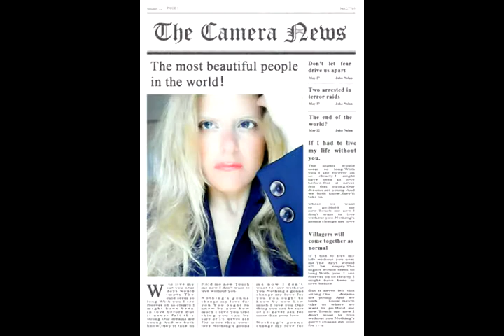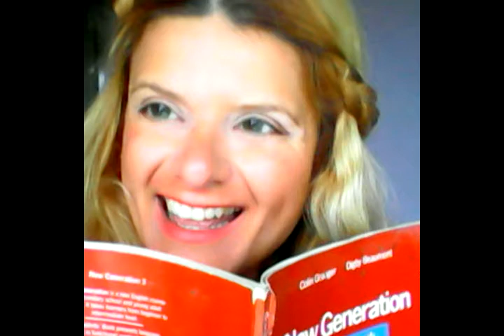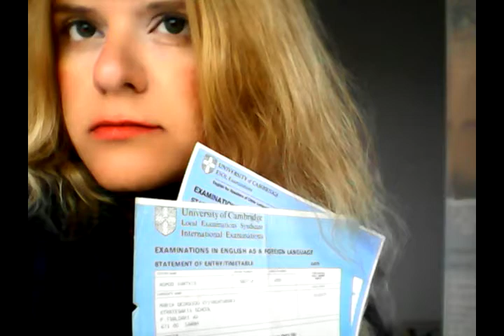2018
Maria Stivaktaraki publicity game